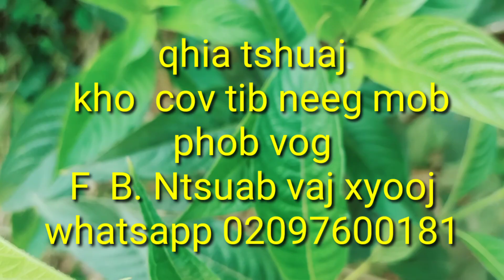qhoa tshuaj kho neeg phob vog. 2/3/2022. ntsuab vaj xyooj